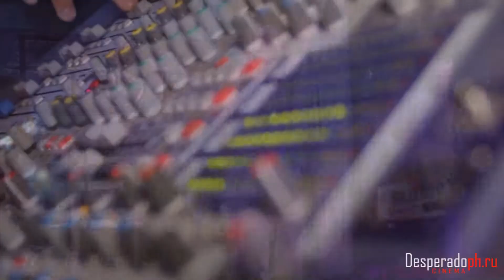The First Club Марсель